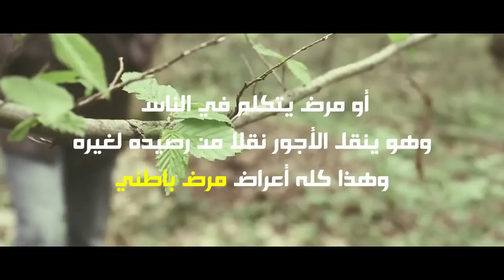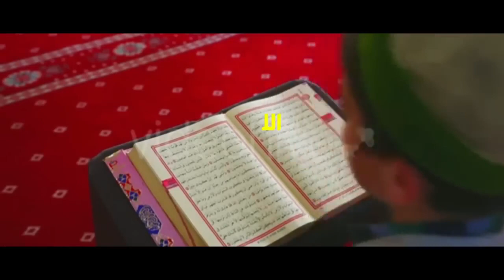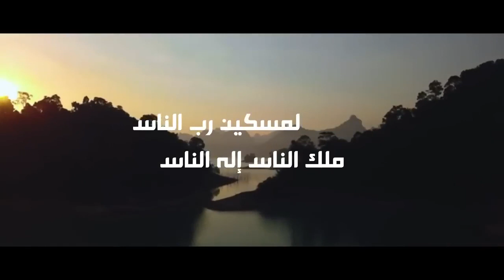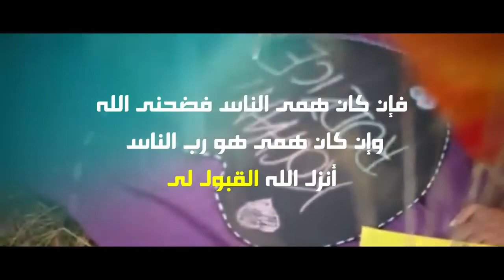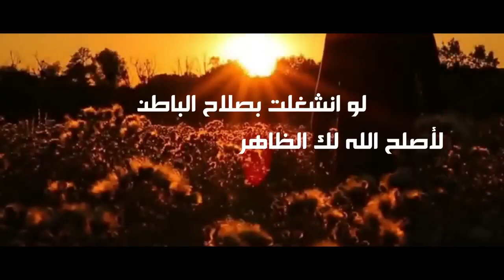ورب الكعبة إذا عالجت هذا المرض بقلبك نجوت درس مؤثر - للشيخ سعد العتيق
عبدالرحمن الباهلي
الشيخ سعد الغامدي
فارس عباد
عمر عبد الكافي
 راتب النابلسي
 ماهر المعيقلي
 منصور السالمي
 الشيخ الشعراوي
رعد محمد الكردي
ناصر القطامي